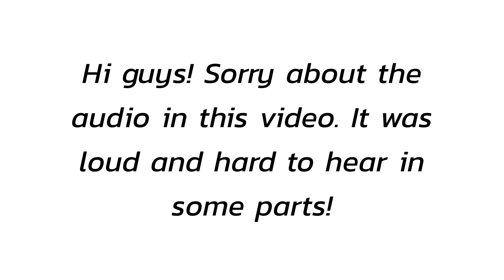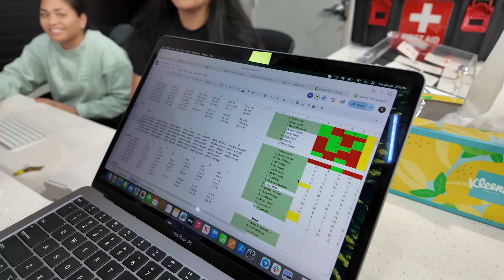MLP Challenger Combine with BLQK + Bay Area Breakers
Join us in this video as we get a glimpse into the first MLP Challenger combine of 2024.

Also, sorry about the audio, it gets pretty loud in there!